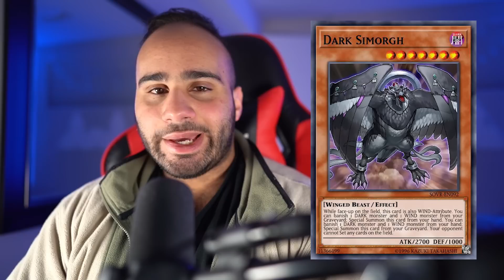This Is Terrifying